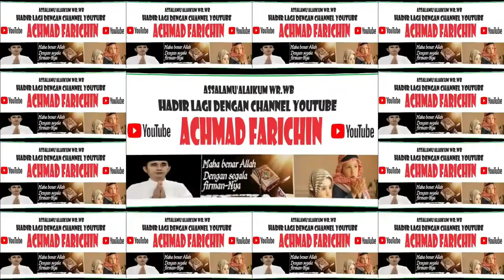TARIAN RAMPAK REBANA // PEMBUKAAN MTQ PERTAMA ANTARBANGSA SE-BORNEO DI PONTIANAK TAHUN 2023